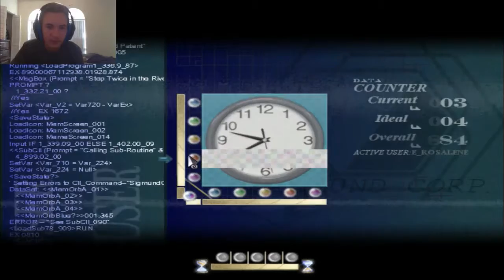Lone Wolf | To The Moon Episode 6 | "Doctor's Visit"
Welcome to Lone Wolf, where I play games alone and you tell me if you like them. I absolutely loved this game so I hope you do too.

Want updates? Here's my Twitter